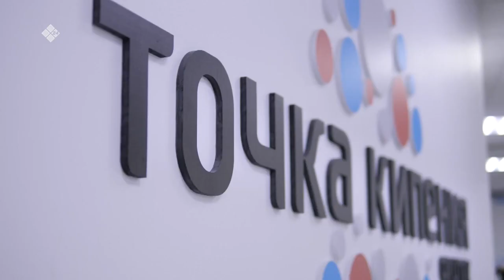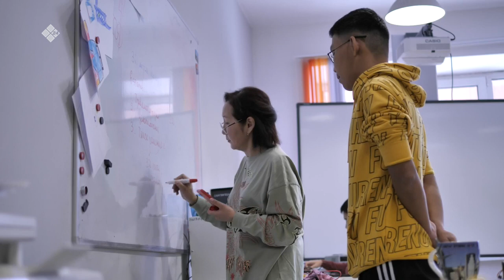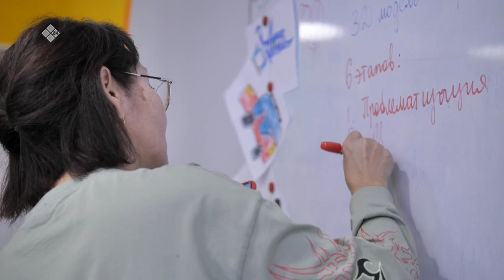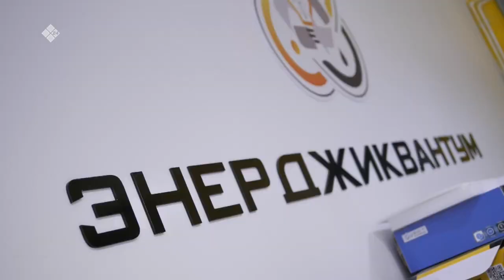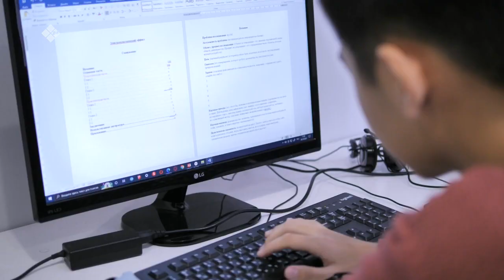«Бу Дьокуускай» (02.11.22)